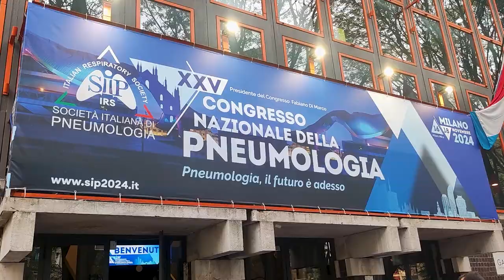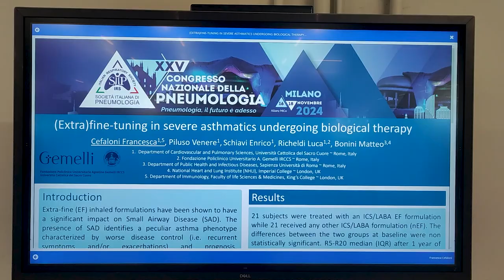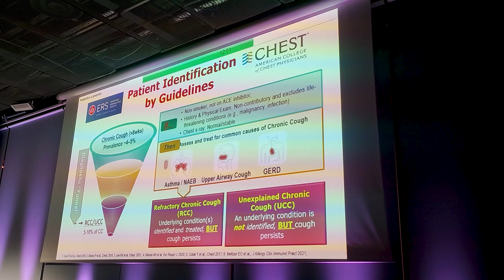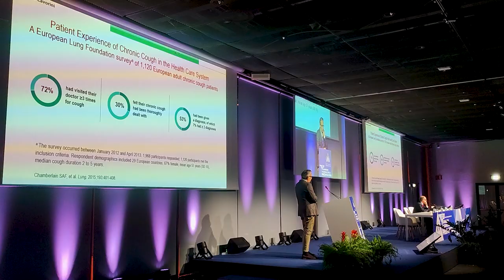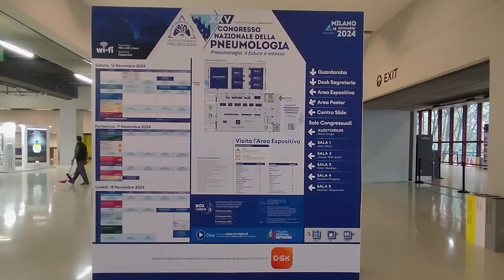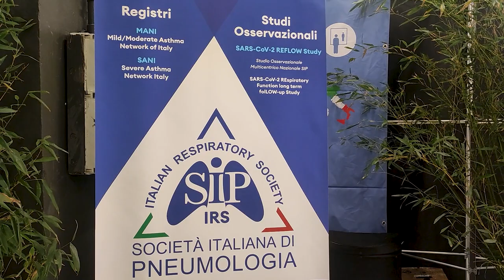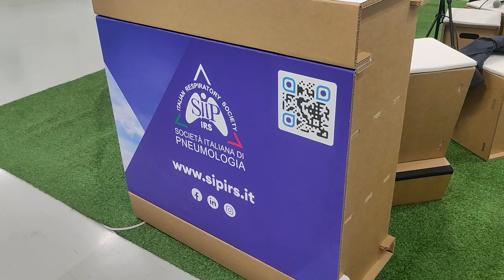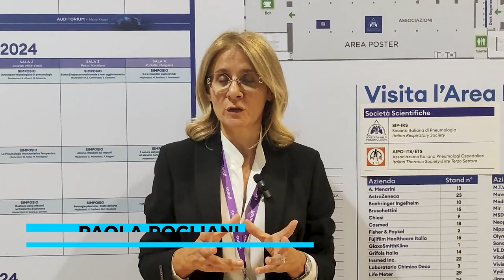Salute dei Polmoni: Prevenzione e Cure per Vivere Meglio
Le malattie polmonari rappresentano una delle principali sfide della salute pubblica, causando il 17% dei decessi a livello globale e influenzando profondamente la qualità della vita di chi ne soffre. Al 25° Congresso Nazionale della Pneumologia, svoltosi a Milano, sono state presentate importanti novità nella diagnosi e nel trattamento di patologie come asma, BPCO, tumore del polmone, ipertensione polmonare, e fibrosi polmonare. L’evento ha sottolineato l'urgenza di un approccio innovativo per affrontare queste malattie, in particolare alla luce dell'invecchiamento della popolazione.

Un tema di grande rilievo è stato quello della medicina di genere, che studia le differenze legate a sesso e genere per personalizzare le cure. Grazie al contributo di una task force multidisciplinare, è emerso come questi fattori possano influire sulla prevenzione, diagnosi e terapia delle malattie respiratorie. L'iniziativa ha attirato l’interesse di molti giovani professionisti, segnalando un futuro promettente per la ricerca e l’applicazione clinica.

L’attenzione si è poi focalizzata sui rischi associati al consumo di tabacco tra i giovani, con dati preoccupanti che mostrano un aumento dell’uso di sigarette elettroniche e prodotti a tabacco riscaldato, spesso percepiti erroneamente come innocui. Questo trend, incentivato da strategie di marketing accattivanti, nasconde gravi pericoli per la salute, tra cui la dipendenza da nicotina e i danni allo sviluppo cerebrale. È necessario intensificare le campagne di prevenzione per contrastare il fenomeno e proteggere le nuove generazioni.

Infine, il congresso ha evidenziato l’importanza di una diagnosi precoce e di un trattamento mirato per condizioni come la broncopneumopatia cronica ostruttiva (BPCO), una patologia che colpisce milioni di italiani ma spesso resta sottodiagnosticata. La creazione di una rete collaborativa tra medici di base e specialisti è cruciale per garantire percorsi diagnostici e terapeutici tempestivi ed efficaci.

Non perdere l’opportunità di scoprire come migliorare la qualità della tua vita con informazioni affidabili e autorevoli! 🛎️

Interviste a: Prof.ssa Laura Carrozzi, Ordinario di Malattie dell'apparato respiratorio all’Università di Pisa; Prof. Francesco Pistelli, Docente Malattie dell'apparato respiratorio all’Università di Pisa; Prof.ssa Paola Rogliani, Presidente eletto SIP Società Italiana di Pneumologia.

🔥 Seguici!

(00:00) - Congresso della Società Italiana di Pneumologia SIP IRS
(00:07) - Impatto delle malattie pneumologiche sulla sanità globale
(00:37) - Nuove prospettive su patologie polmonari e medicina di genere
(01:10) - Approccio di genere alla medicina e iniziative della SIP
(03:02) - Coinvolgimento dei giovani nella task force e raccolta dati scientifici
(03:39) - Consumo di tabacco tra adolescenti e tendenze recenti
(04:58) - Policonsumo e dipendenza da nicotina nei giovani
(07:03) - Importanza della prevenzione e diagnosi precoce nella BPCO
(08:20) - Collaborazione tra specialisti e medicina di base per la gestione della BPCO